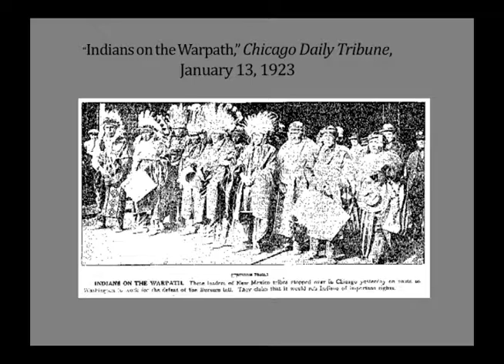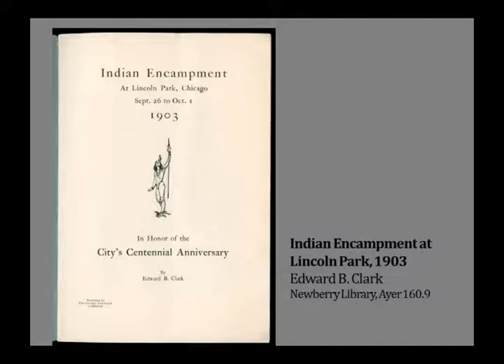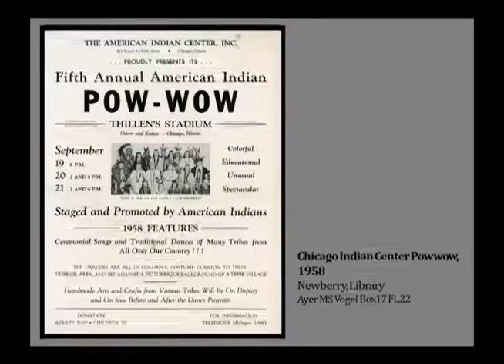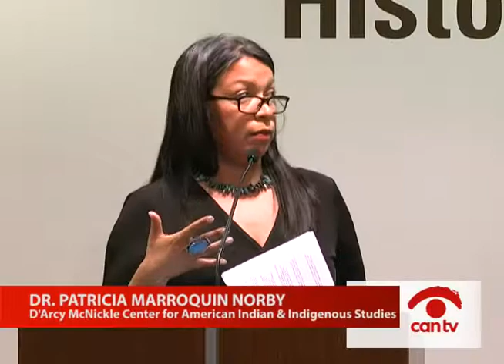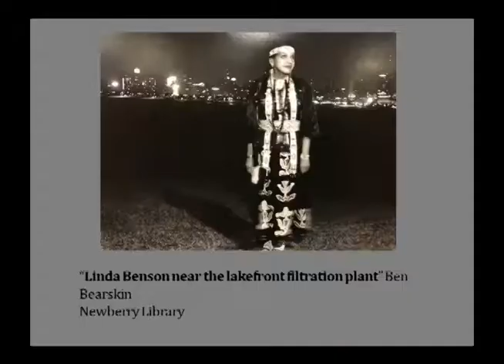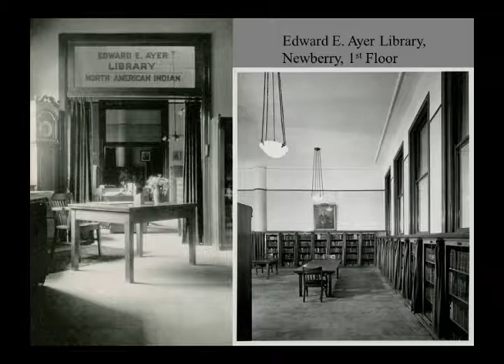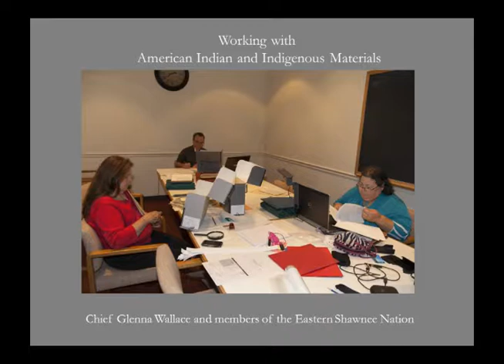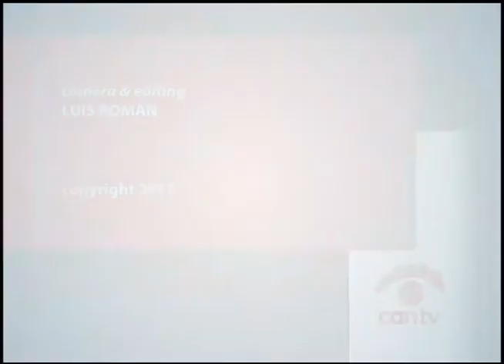Indigenous Metropolis: Chicago’s Urban Indians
Patricia Marroquin Norby, Director of the D’Arcy McNickle Center for American Indian and Indigenous Studies at the Newberry Library, presents “Indigenous Metropolis: Chicago’s Urban Indians” at the Chicago History Museum. This program was recorded by Chicago Access Network Television (CAN TV).